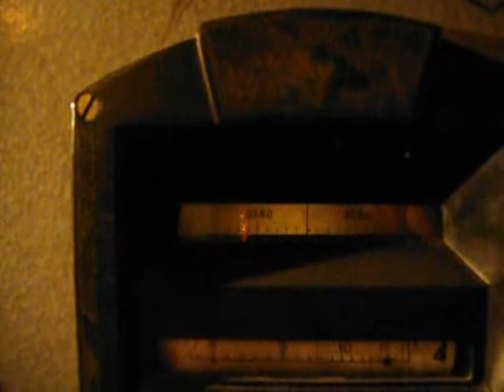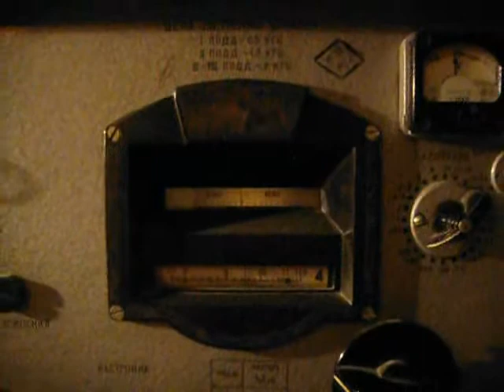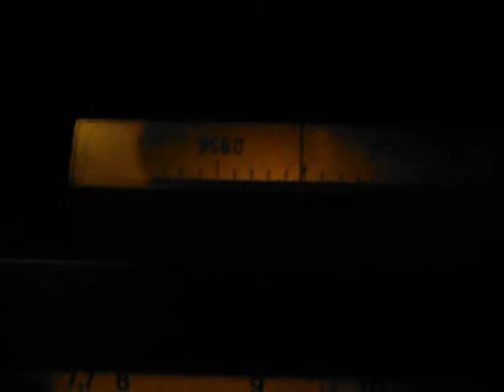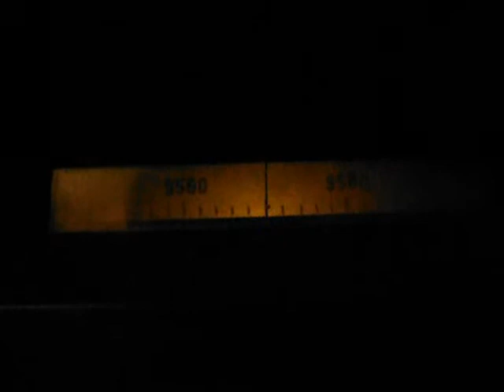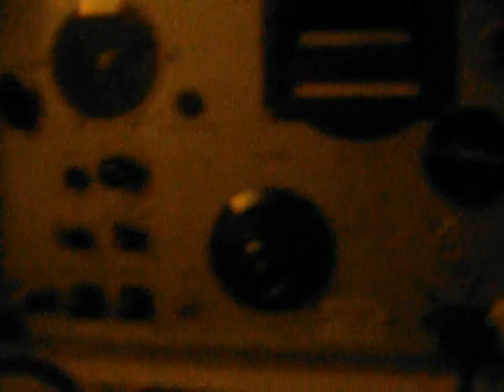Интер Радио Румыния 9570 кГц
TX: 300 кВт Цигэнешти, Румыния
QTH: Восточно-Европейская Россия
PX: "Клуб DX" (10.01.18)
YL: Татьяна Кодряну